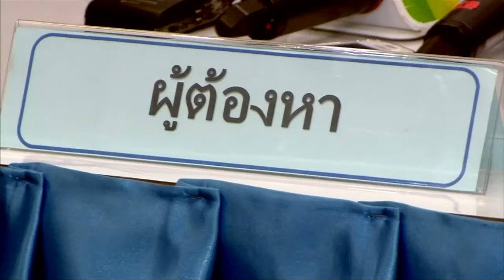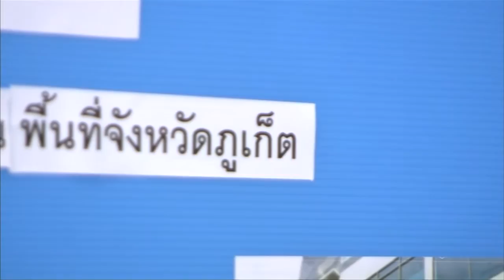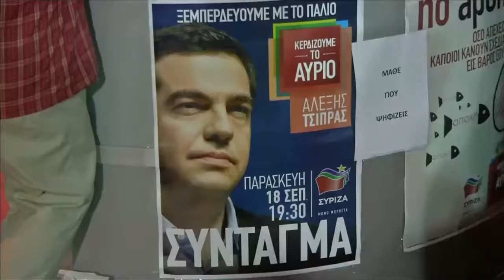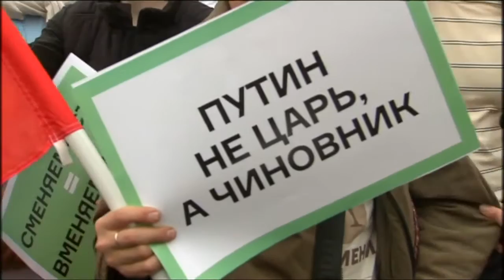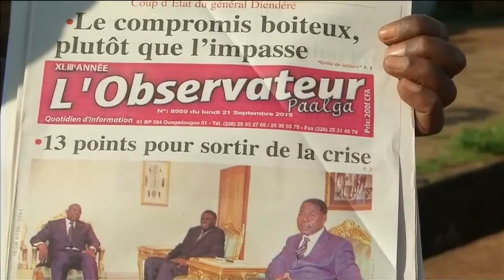Tin Thế Giới Sep 22